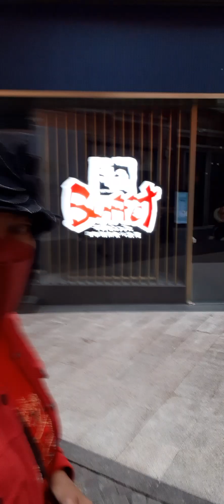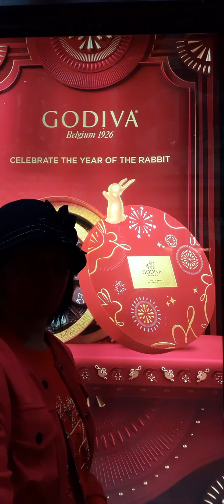samahan nyo ko guys sa Lee tung Avenue hongkong, happy holiday